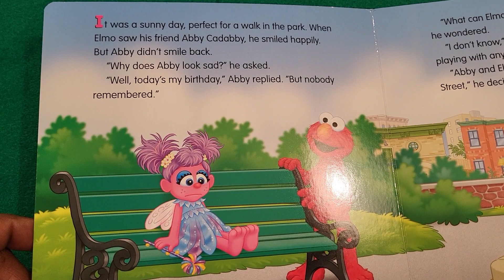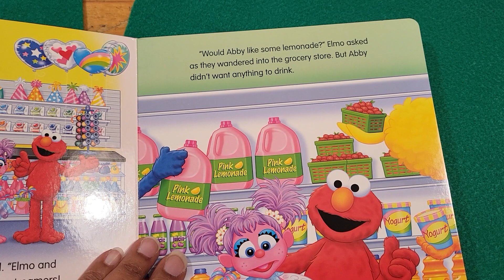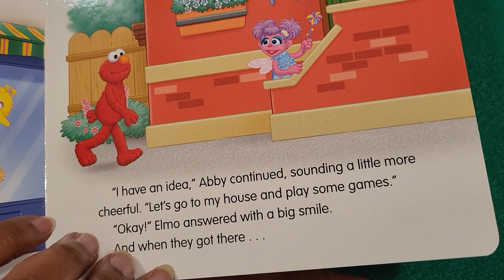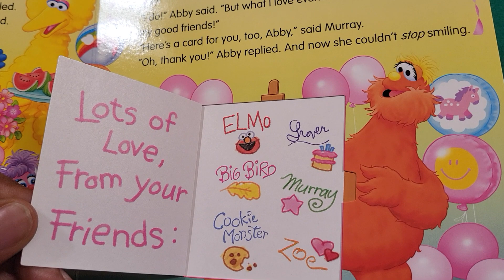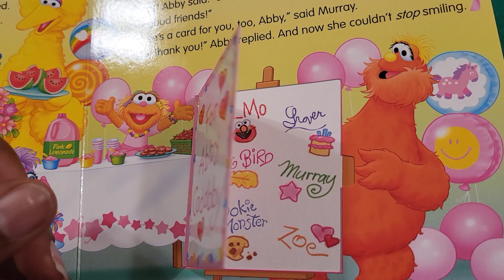Abby's Pink Party Story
Abby's pink party surprise with friends the story is read with feeling and expression.